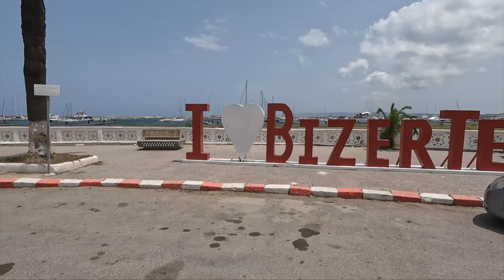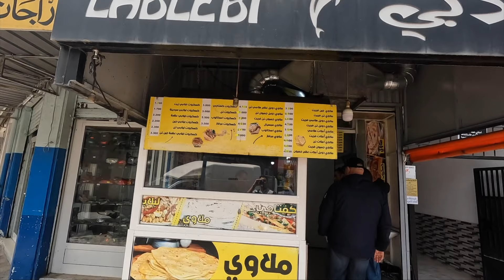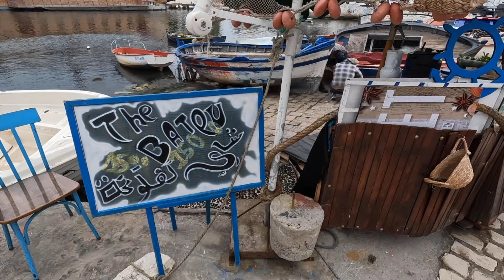الجزء الأول 🚨😱 زيارتي لمدينة بنزرت بتونس...جربت الملاوي و اللبلابي 🇹🇳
زيارتي الى مدينة بنزرت في تونس